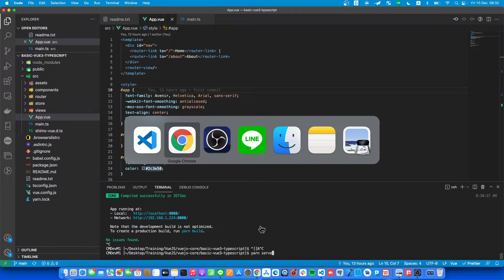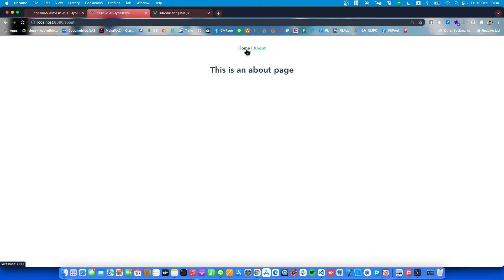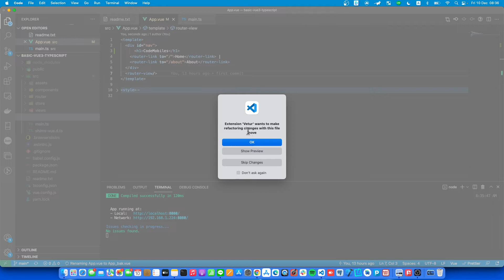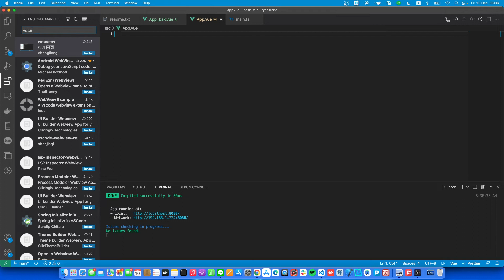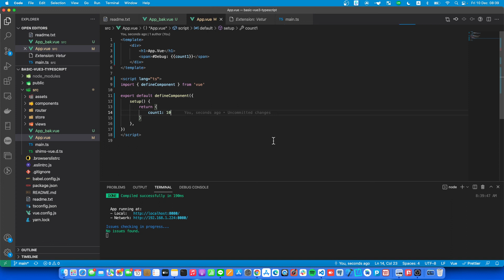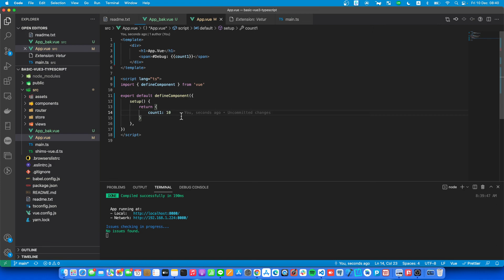สอน Vue3 Typescript EP3 Create Component wtih Vetur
- Android Programming
- iOS Programming
- UX/UI
- Xamarin Programming
- Ionic Programming
- Automated Text
- IoT Programming